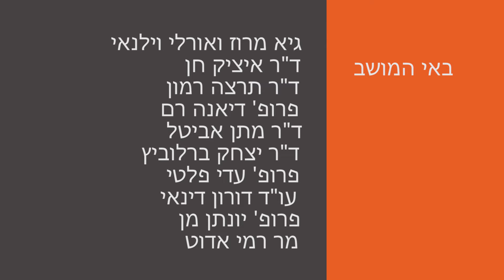כנס קונפליקט ודיאלוג דו יומי נובמבר 2014